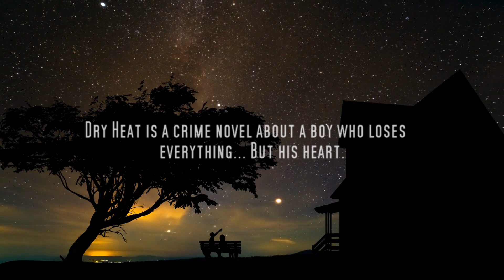Dry Heat Book Trailer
Dry Heat is a crime novel about a young man who loses everything but his heart.

The day All-American Joey Blade turns 18, he learns his ex-girlfriend is pregnant, is betrayed by his new girlfriend, and is arrested for the attempted murder of two police officers. Then things get bad.

Dry Heat will appeal to readers who enjoy suspense thrillers like Noah Hawley's Before the Fall or heartfelt sagas like Nickolas Butler's Hearts of Men.